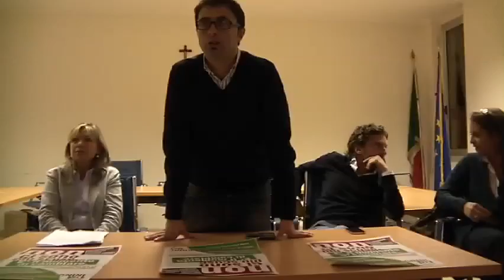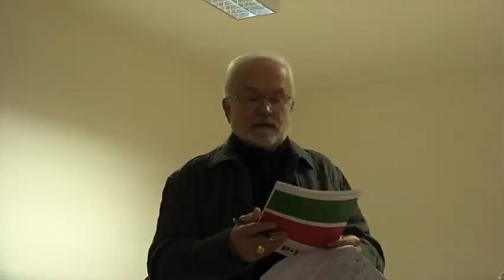Non ci sono più scuse (1)